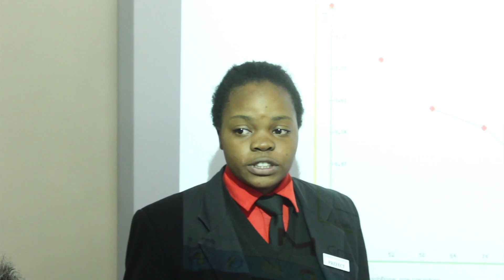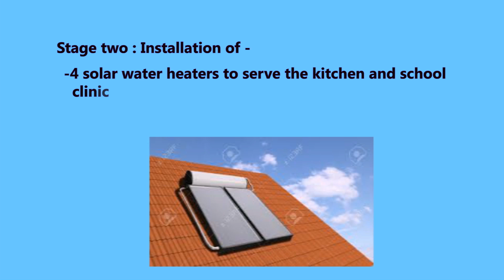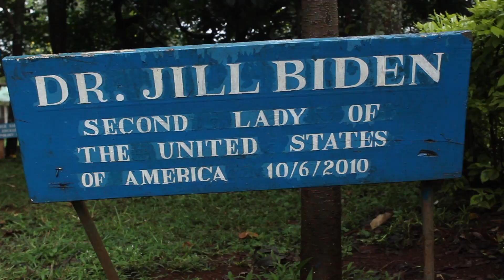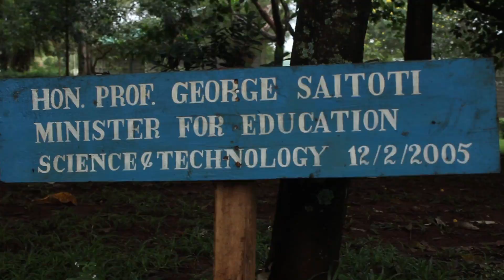Starehe Girls Centre - ZAYED Future Energy Prize project Proposal (2017)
SGC high school students working with their Physics teacher Mr. Anthony Mwai, Geography teacher Mr. Andrew Simolo, project coordinator Wilkista Akinyi and Project engineer Norah Magero on a Sustainable Energy Development project